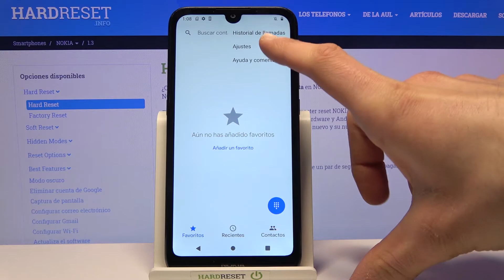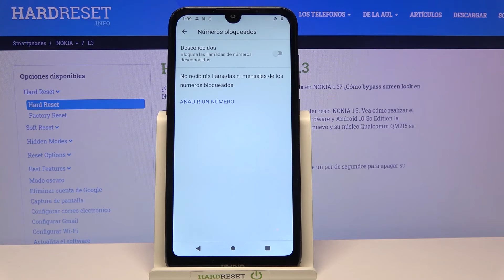Cómo bloquear llamadas en NOKIA 1.3 - bloquear un número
Si recibes demasiadas llamadas molestas y ya estás harto, descubre con nosotros la mejor manera de bloquear a un contacto en tu NOKIA 1.3. En este video te mostramos cómo crear una lista negra y bloquear llamadas no deseadas en NOKIA 1.3.

¿Cómo bloquear un número en NOKIA 1.3? ¿Cómo bloquear a un contacto en NOKIA 1.3? ¿Cómo bloquear llamadas en NOKIA 1.3? ¿Cómo bloquear mensajes en NOKIA 1.3? ¿Cómo crear una lista negra en NOKIA 1.3? ¿Cómo bloquear llamadas de números no deseados en NOKIA 1.3? ¿Cómo desbloquear un número en NOKIA 1.3? ¿Cómo desbloquear a un contacto en NOKIA 1.3?